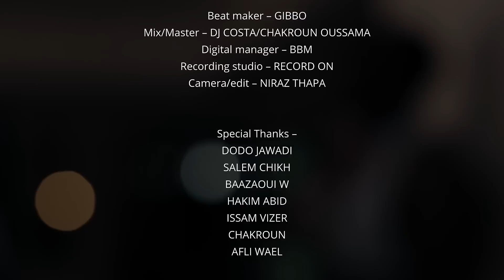KAFKA - KOBE (OFFICIAL VIDEO CLIP)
Written & performed by KAFKA
Album: LYRICAL MARIJUANA 2021©
SONG: KOBE
RELEASED ON: 05/03/2021

Beat maker: Gibbo

MixMaster: Dj Costa

MixMaster: Chakroun Oussama

Recording Studio: Record On

Camera & Edit: Niraz Thapa

Digital Manager: Baher Ben Messaoud

Special Thanks:

Dodo Jawadi
Salem Chikh
Baazaoui W
Hakim Abid
Issam vizer
Chakroun
Afli Wael
B'K